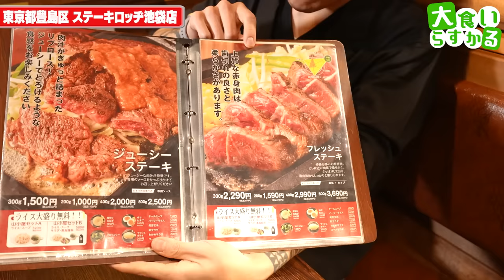【大食い】出来立て熱々のステーキを無限おかわり！わんこチャレンジに挑んだらとんでもない事に…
ステーキロッヂ池袋店
東京都豊島区南池袋1-18-22 クボタビル1F

今回は久しぶりのロッヂさんでステーキチャレンジ！
これ見てわかる通りとんでもなく熱いんで、お得なんですけど挑む際には気をつけてくださいw